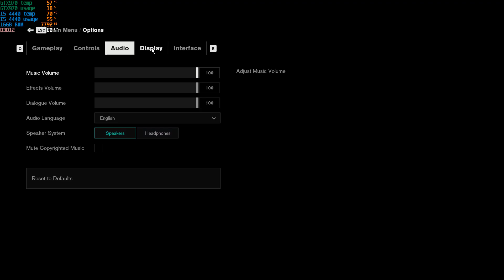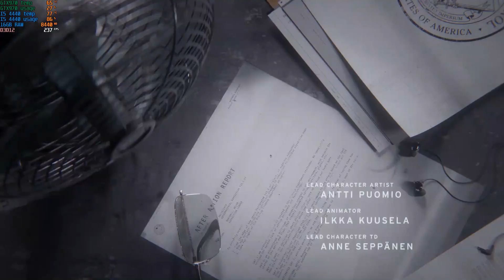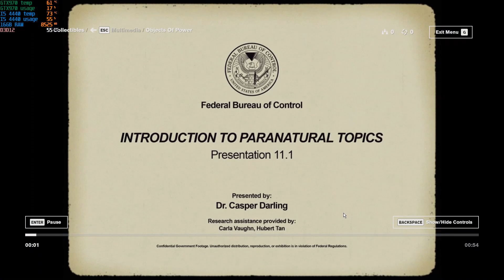Control Ultimate Edition 1080p Gameplay with i5-4440+MSI GTX-970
DEVELOPER: Remedy Entertainment
PUBLISHER: 505 Games
RELEASE DATE: 27 Aug, 2020
GENRE: Action, Adventure, Sci-fi, Horror, Open World, Shooter